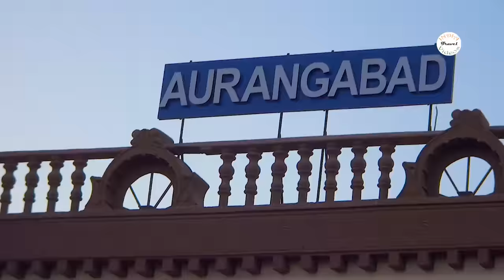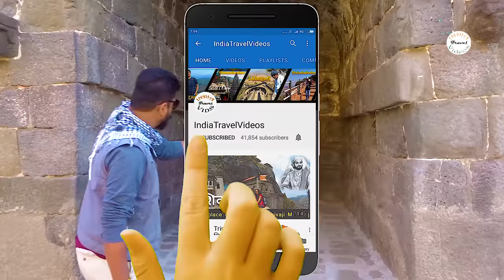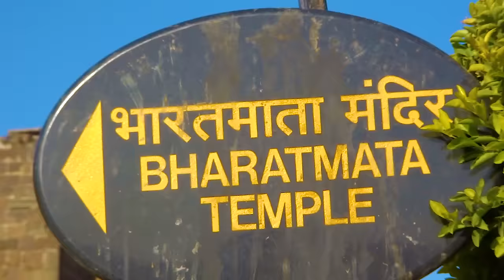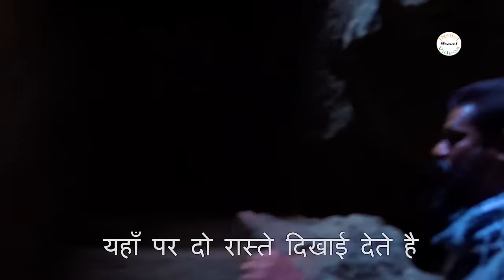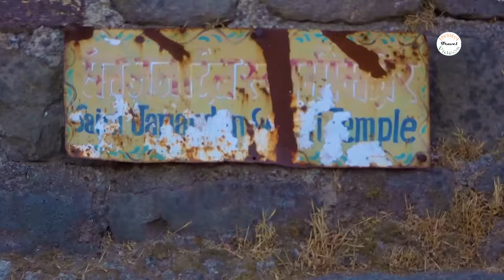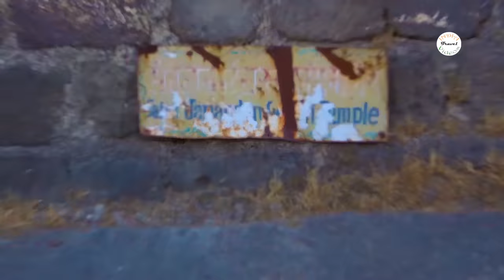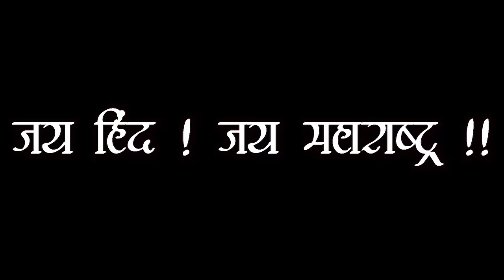दौलताबाद (देवगिरी) किला | Daulatabad fort / Devgiri Fort Hindi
Daulatabad, also known as Devagiri, is a 14th-century fort city in Maharashtra state of India, about 16 kilometres (9.9 mi) northwest of Aurangabad.

The place was originally named Devagiri  when it was an important uplands city along caravan routes (ca. sixth century AD), but the intervening centuries have reduced it to a village. However it is also considered to be one of the seven wonders of Maharashtra and a developing tourist spot.

The historical triangular fort of Daulatabad was built by first Yadava king Bhillama V in 1187.
Starting 1327, it famously remained the capital of Tughlaq dynasty, under Muhammad bin Tughluq (r. 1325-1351), who also changed its name, and forcibly moved the entire population of Delhi for two years before it was abandoned for lack of water and Tughluq was constantly known to shift the capital from Delhi to Daulatabad and Daulatabad to Delhi.
There is a belief that Devagiri was built in 1203 AD by a Dhangar or herdsman who acquired vast wealth by his good fortune. He had a brother who was a shepherd named 'Raja Ram' and in correlation with it he assumed the rank of a Raja (King).

The area of the city the hill-fortress of Devagiri (sometimes Latinised to Deogiri). It stands on a conical hill, about 200 meters high. Much of the lower slopes of the hill has been cut away by Yadava dynasty rulers to leave 50 meter vertical sides to improve defenses. The fort is a place of extraordinary strength. The only means of access to the summit is by a narrow bridge, with passage for not more than two people abreast, and a long gallery, excavated in the rock, which has for the most part a very gradual upward slope.

India Travel Videos, India travel video, arvind Chavan